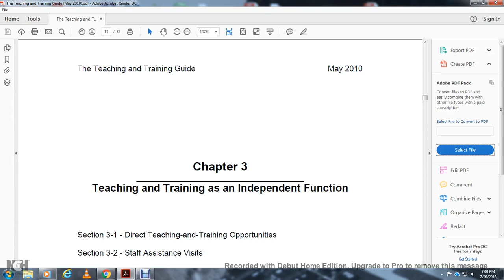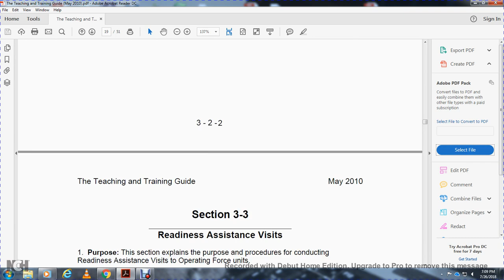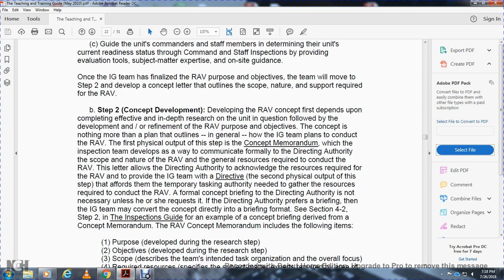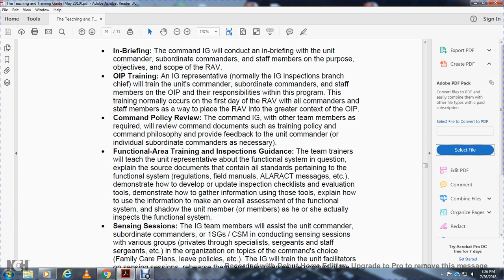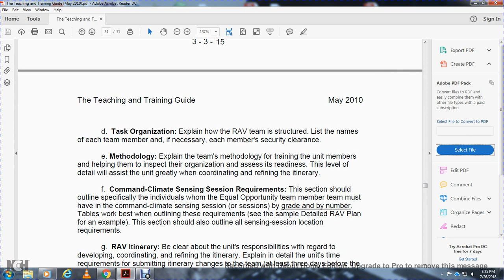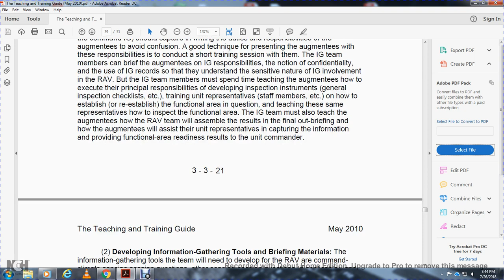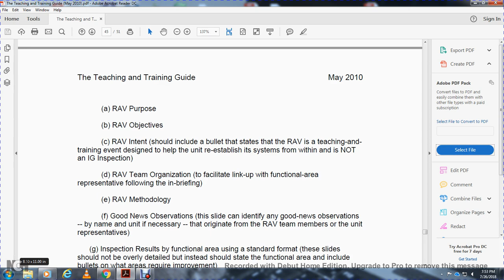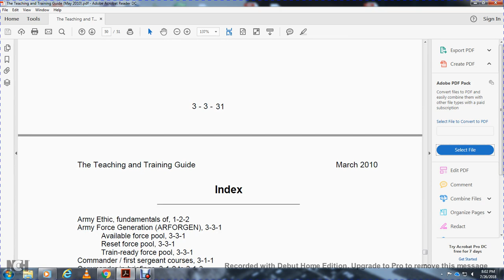US ARMY IG TEACHING AND TRAINING GUIDE CHAPTER 3